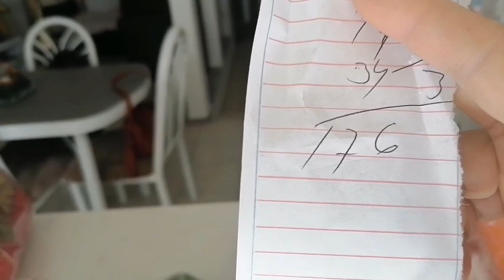ESTE BAÑO ES MUY PEQUEÑO/MIS PERRITAS SE HACEN PIPI DENTRO DE CASA?/CHILAQUILES VERDES CON FRIJOLES.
HOLA AMIG@S QUE TAL ESTEAN ESPERO Y MUY BIEN, MUCHAS GRACIAS POR TODO SU APOYO.